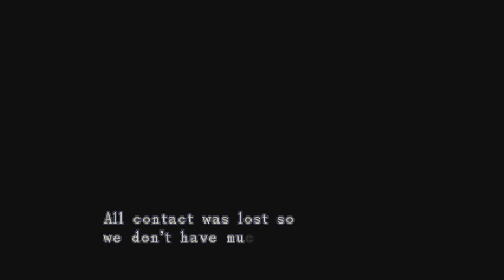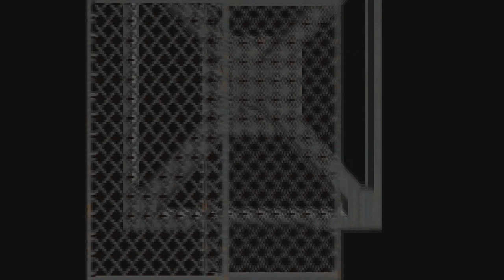Resident Evil Containment (Prologue) Walkthrough NVIDIA GeForce RTX 2070 SUPER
16 GB RAM
Windows 10
NVIDIA GeForce RTX 2070
Game Made By aydanwatkins